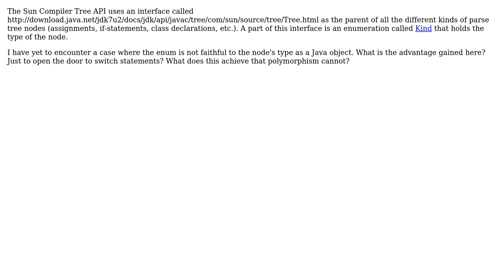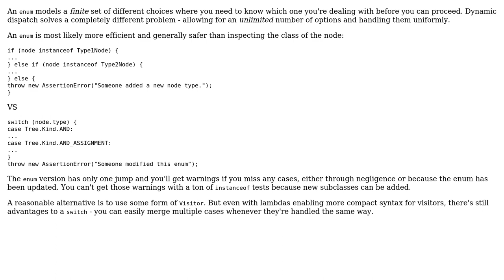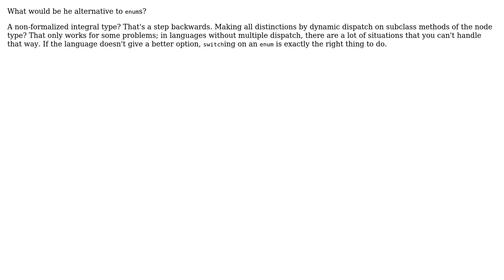Why use an enum to determine node type in a parse tree? (4 Solutions!!)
Why use an enum to determine node type in a parse tree?

With thanks & praise to God, and with thanks to the many people who have made this project possible! | Content (except music & images) licensed under CC BY-SA | Music | Images & others | With thanks to user Telastyn user Kilian Foth user Karl Bielefeldt user Doval user Alex Reinking and the Stack Exchange Network Trademarks are property of their respective owners. You are responsible for your own actions.